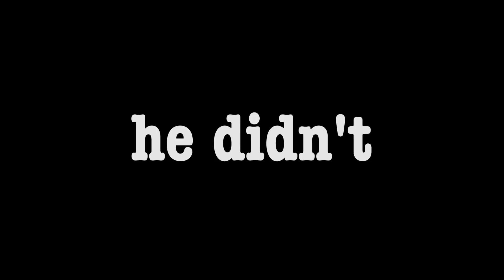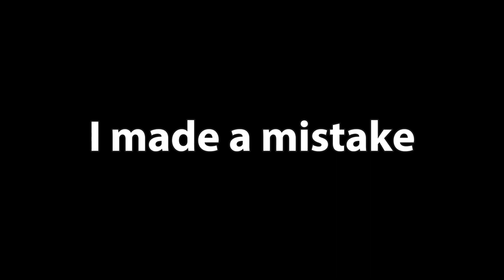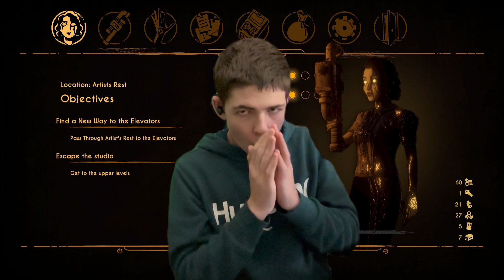Double-demons! Bendy and the dark revival part 2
Follow me as I play bendy and the dark revival